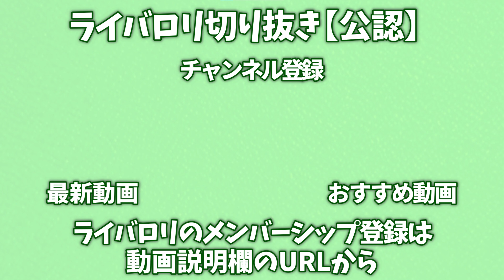【メン限】もこうが始球式に出る件について【2021/07/18】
元動画：メンバー限定配信（許可を得てます）